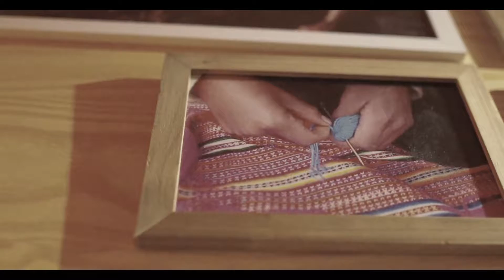Nannacay | Brasil Criativo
Marcia Kemp sempre teve um DNA muito forte voltado para cidadania com enorme vontade de ajudar as pessoas. Numa destas viagens, durante uma visita a tribo de Massai na África, teve um insight de compartilhar a beleza do artesanato singular, que admirava pelo mundo. A Nannacay, nome de origem Quechua Aimara, que significa irmandade de mulheres, muito mais do que uma marca, trata-se de um novo projeto de moda social. Para mais projetos como esse, acesse: senaicetiqt.com.